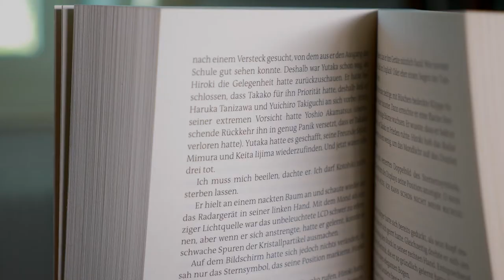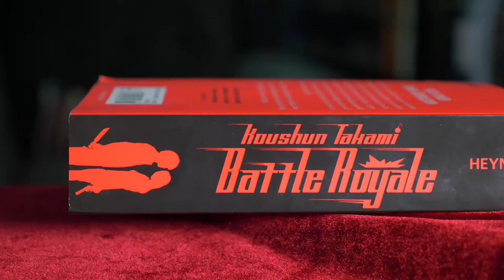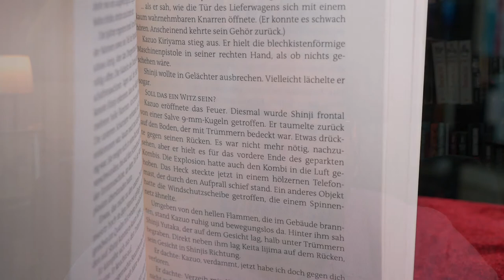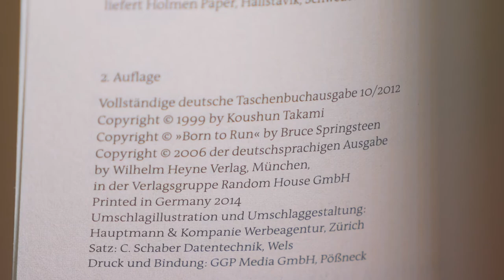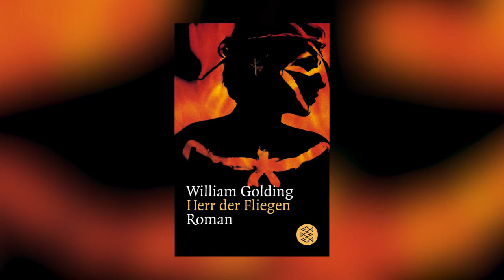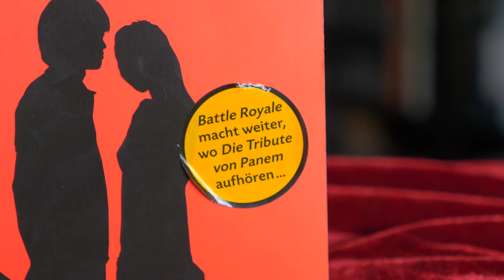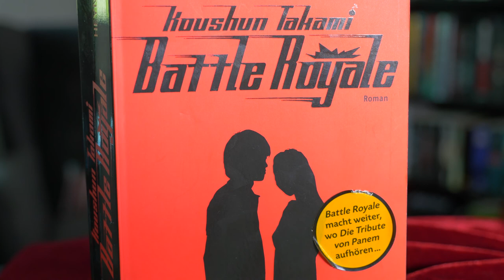battle royale - Koushun Takami / Rezension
Großostastien heißt der diktatorische Staat, dem sich viele asiatische Länder angeschlossen haben. Über allen herrscht der Diktator. Und der lässt jedes Jahr eine Schulklasse in einem grausamen Spiel gegeneinander antreten. Bis alle tot sind. Alle, bis auf den Gewinner.